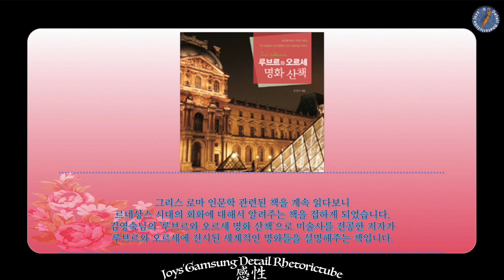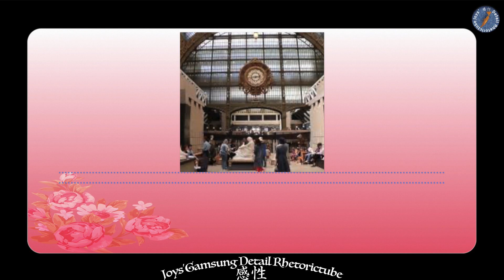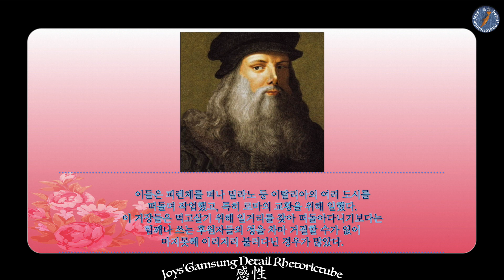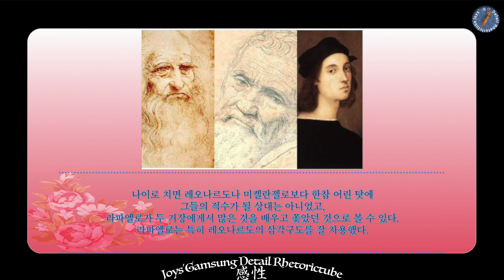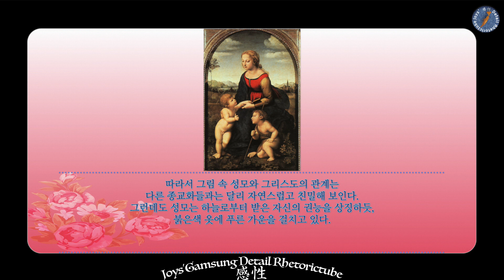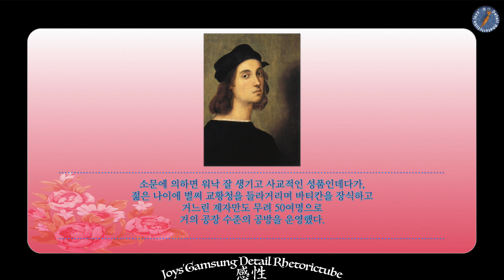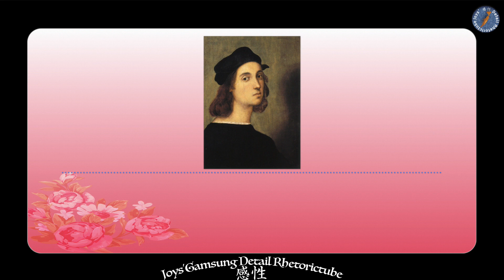라파엘로 산치오 : 루브르와 오르세 명화산책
그리스 로마 인문학 관련된 책을 계속 읽다보니 르네상스 시대의 회화에 대해서 알려주는 책을 접하게 되었습니다.
김영숙님의 '루브르와 오르세 명화 산책'으로 미술사를 전공한 저자가 루브르와 오르세에 전시된 세계적인 명화들을 설명해주는 책입니다.
연대 신학과 김상근 교수님의 플라톤 아카데미 강의를 유튜브로 수십번 보면서 인문학에 관심을 가지게 되었고 강의중 역사적 징표로서 보티첼리와 미켈란젤로를 비롯한 유명한 화가와 작품들을 설명을 곁들인 강의는 너무나 인상깊었던 차라 이 책에서 박물관에 소장되어 있는 유명한 명화를 시대별로 설명해주는 내용이 회화에 문외한인 저에게도 이해의 폭과 작품에 대한 관심과 흥미를 가지게 했습니다.
그래서 짧은 영상으로나마 그런 작품들을 찾아보고 관련된 정보를 모아 공부하면서 올려볼까 합니다.
예전에는 루브르나 오르세아 가야지만 볼 수 있는 그림도 인터넷으로 쉽게 접할 수 있고 유명한 그림은 여기 저기 자주 노출되기 때문에 그냥 유명한 그림인가보다 하고 넘어갔었는데 시대상과 작품이 그려진 배경과 신화나 종교적인 의미 등의 배경 지식을 가지고 접하게 되면서 그 맛이 달라지는 것 같습니다.
물론 현장에서 직관하는 감흥은 느낄 수 없겠지만 마음의 양식과 사고의 폭을 넓히고 다지는데 좋은 작품의 감상만한 것도 없으리라 생각합니다.
오늘은 첫 번째로 르네상스 시대의 삼인방중 한 명인 라파엘로 산치오에 대해서 알아보고자 합니다.

세상을 밝히는 좋은 글과 내용을 만들어가고자 합니다.
누구를 증오하고 가볍게 움직임을 가지는 것이 아니라
진중하며 바른 글과 내용을 만들어 가고자 합니다.
아름다운 세상을 꿈꾸며 오랫동안 같이 할 수 있는
좋은 수사를 통한 채널이고자 합니다.
귀중한 시간 내셔서 찾아주셔서 항상 감사합니다.
앞으로도 일관된 모습으로 찾아뵙도록 하겠습니다.